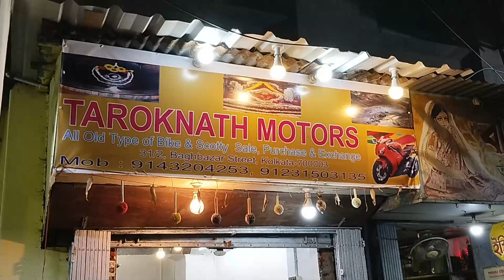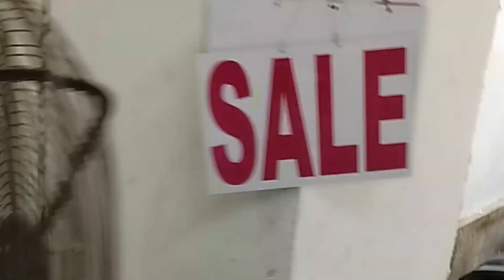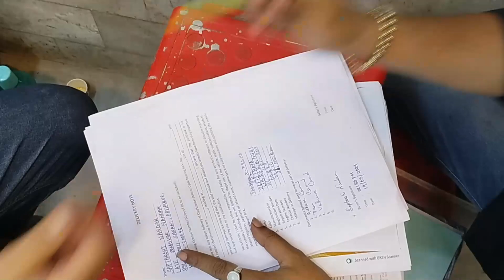BEST SHOP FOR SECOND HAND BIKES | কলকাতায় সেকেন্ড হ্যান্ড বাইক এর সেরা দোকান 2ND HAND BIKE FOR SALE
BEST  SHOP FOR SECOND HAND BIKE IN KOLKATA |
কলকাতায় সেকেন্ড হ্যান্ড বাইক এর সেরা দোকান |